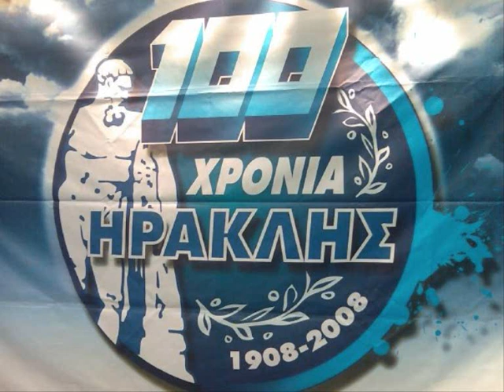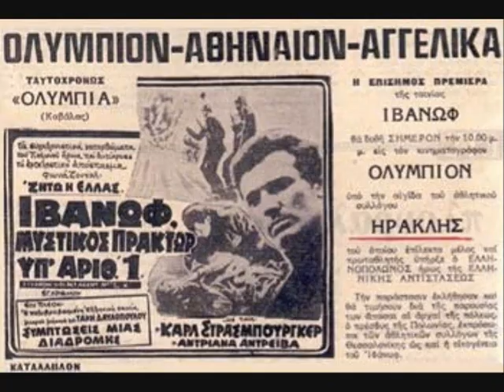iraklis songs song 3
1000 xronia iraklis me eikones retro(istorikes) tou irakli